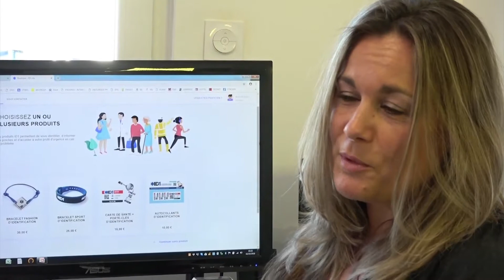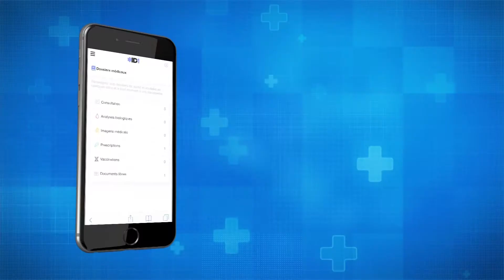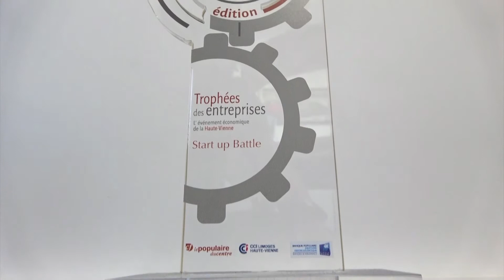ID 1 - PHOSPHORESENCE - RUBAN VERT 2018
Catégorie Professionnel 👨‍🏭👨‍🔧
🥈2ème prix : ID 1 - PHOSPHORESENCE